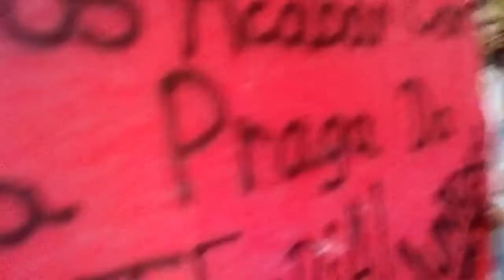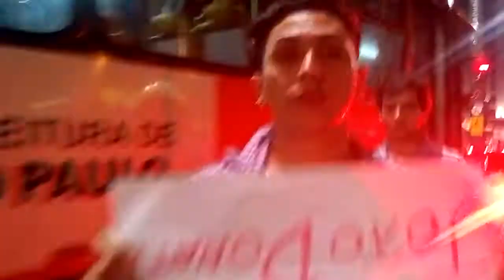Manifestação João Donati - SP - Parte 2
Cerca de 800 ativistas se reuniram em São Paulo (14/09) para pedir a criminalização da homofobia e justiça no caso de João Antônio Donati, jovem gay de 18 anos assassinado na última quarta-feira (11), na cidade de Inhumas (GO).